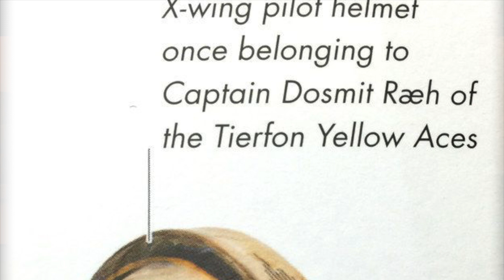TOP 7 Interesting Facts About REY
Hey everybody and welcome to Leia's Lair. In this episode I go over 7 interesting things about the character Rey in Star Wars that you may or may not know! I hope you enjoy!